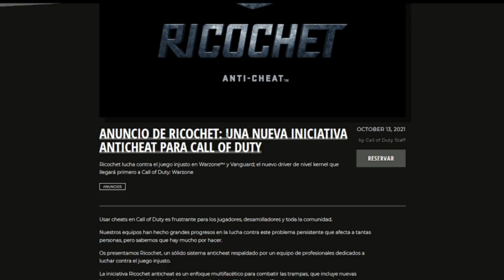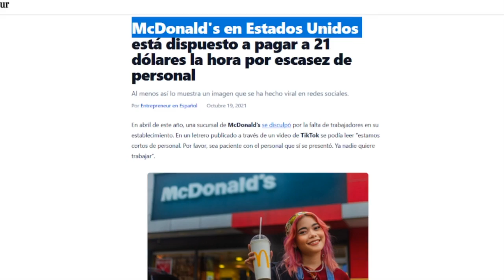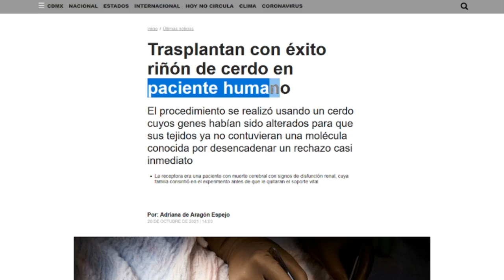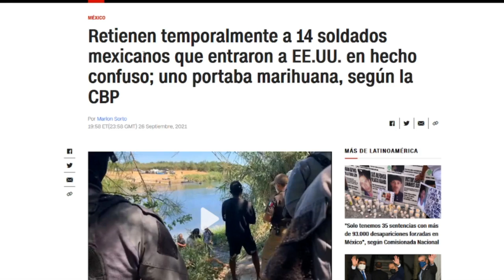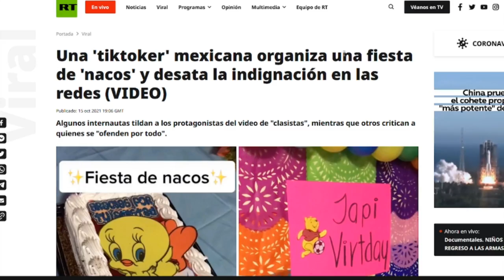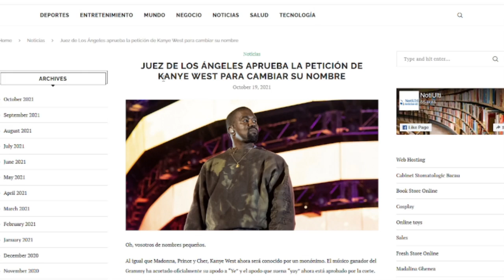Galactik Nius #41 | Transplantan riñon de Cerdo a un Humano, Filman pelicula en el espacio y Mas...